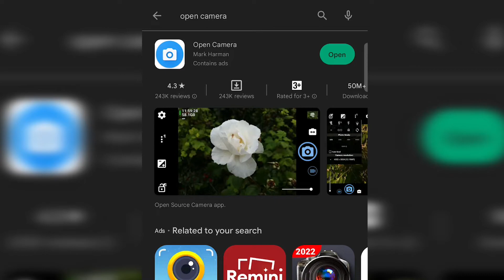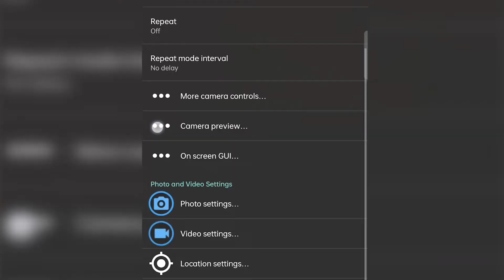KEREN !! Bikin VLOG pake OPPO ENCO AIR - Noise Canceling Active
Gw test oppo enco air buat record langsung video vlog hasil nya ga nyangka, noise canceling ACTIVE.

Channel youtube tentang clip pendek atau video berbagi pengalaman, mari kita belajar sama-sama.
1. Tentang Dunia kerja
2. MixMax tentang Hobi dan informasi lainnya
3. Music & Hobbies

YouTube channel about short clips or sharing experieces, let's learn together
1. About the work
2. MixMax about Hobbies and other information
3. Music & Hobbies

tws terbaik 2022, tws murah terbaik 2022,
tws terbaik,tws gaming,tws gaming terbaik 2022,
tws airpods,headset cocok untuk pubg mobile,
headset cca cta, headset commercial, headset enak buat pubg, headset enak buat musik, headset bluetooth, headset gaming, headset gaming terbaik 2022